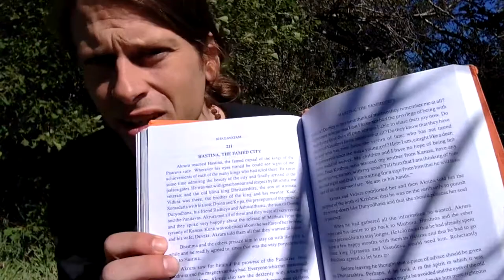Book Review: Srimad Bhagavatam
This text is also sometimes referred to as the Vishnu Purana or the Bhagavata Purana.
The author of the abridged version is Kamala Subramaniam.
I have also heard the Ramakrishna Math version is quite good too, there are many commentaries and versions, so get whichever one you like.
5/5 Stars for this one!
(Not necessarily an astrological text itself. But reading this text is a great remedial measure for all issues in the chart. Especially useful for those who have Vishnu as their Ishta Devata)

If you dont have 5 years to study, you can always just hire me to tell you the answer to your question and save yourself lots of time and money by clicking

If you like my videos, please consider donating to my work as it takes full workdays for me to produce these videos and I am not compensated for it. If I can get some support I can make many more videos with much greater editing and content overall. There is a donation tab at the bottom of the Astrological Services link shared above. Consider doing this for all jyotish teachers that you watch on youtube...it is not that easy to produce so much free content for viewers on a regular basis. Show them your support!